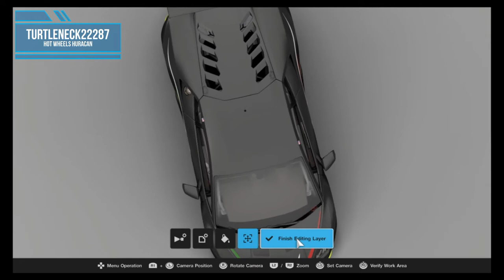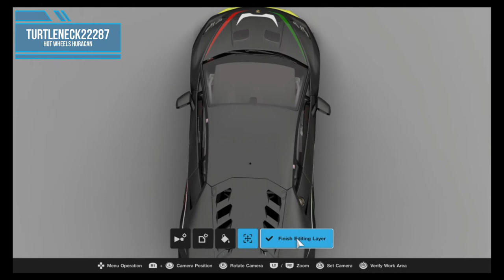HOT WHEELS HURACAN??? Gran Turismo Sport Lamborghini Huracan LP 620-2 Super Trofeo Livery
My second Hot Wheels livery: the Hot Wheels Lamborghini Huracan Super Trofeo.